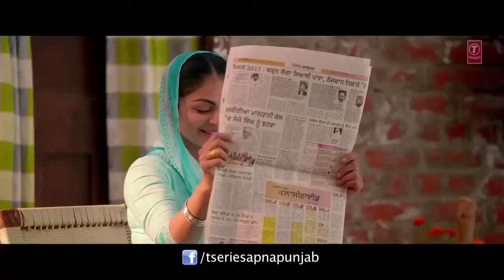Laung Laachi Mashup Video Song Ammy Virk, Neeru Bajwa 2018 Full Hd by Gk RaPPeR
Presenting first Official tittle track of much awaited punjabi movie Laung Laachi starring Ammy Virk, Neeru Bajwa, Amberdeep Singh in lead roles. The movie is set to release on 9 March 2018.

Song: Laung Laachi
Movie: Laung Laachi
Singer: Mannat Noor
Composition: Aman Jay
Mix & Master: Sameer Charegaonkar
Music: Gurmeet Singh
Lyrics: Harmanjit
Star Cast:  Ammy Virk, Neeru Bajwa, Amberdeep Singh, Veet Baljit, Amrit Maan & Others
PRODUCERS – Bhagwant Virk, Nav Virk
Co- PRODUCER – Aswani Kumar Sharma.
DOP- Sandeep Patil
STORY, SCREENPLAY  & DIALOGUE– Amberdeep Singh.
Associate  Director – Vakil Singh
BACK GROUND Score – Gurmeet Singh, Sandeep Saxena.
CHOREOGRAPHY –Arvind Thakur, Ritchie Burton
EDITOR – Sadik Ali Shaikh.
CHIEF ASSISTANT - KHUSHBIR MAKNA
COSTUME DESIGNER– Nitasha Bhateja Roy
PRODUCTION DESIGN- Mrinal G Das, Alok Halder.
Line Producer – Virasat Film.
Visual Promotion – Just Right  Studioz.
Publicity Stills :- Harjeet Singh.
Online Promotion – GK. Digital.
DI : - Pixel D. Colourist – Santosh Pawar (santy)
Sound Mixing  :- Joe Rodrigues.
Post Production Controller :- Varun Bansal.
Music On – T Series.
Worldwide distribution by – Omjee Group.